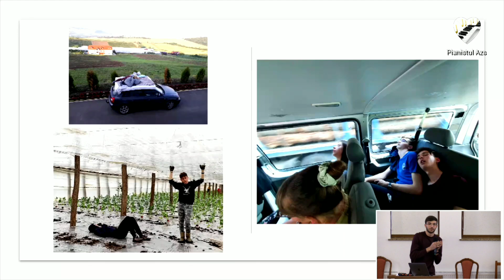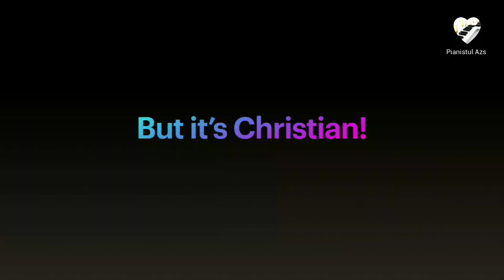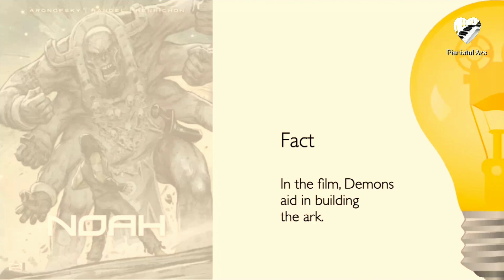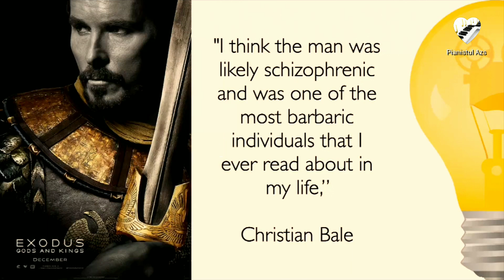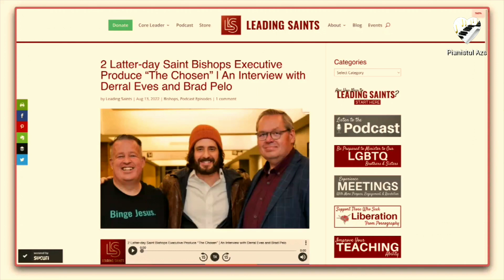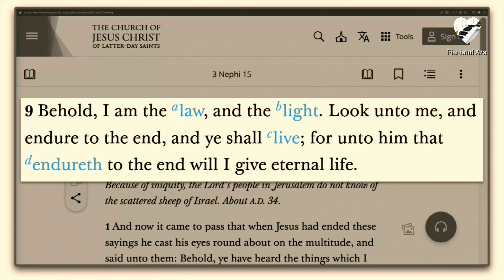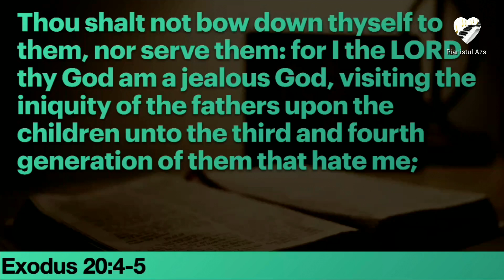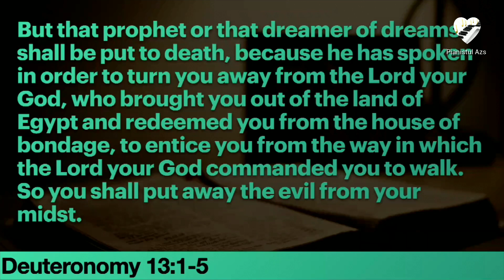Dar este creștin! Filmele creștine din mass-media - Keith Detweiler / Congres IMPACT 2024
00:00 Deschidere
13:18 Prezentare Liceu Internațional Integritas
22:41 Prezentare Berivoi - Tabăra de vară IMPACT
30:35 Keith Detweiler